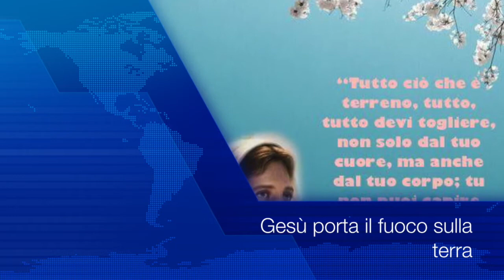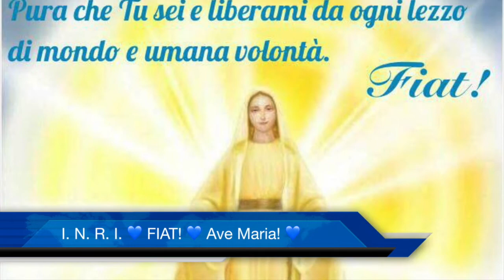Gesù porta il fuoco dell'amore sulla terra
Forza e decisione sono necessaria per abbandonare la schiavitù del peccato. Gesù porta amore ardente e desidera cuori infuocati di amore per Lui e, come Lui, desiderosi di darsi per la gloria di Dio e il bene delle anime. Omelia Giovedì 26 Ottobre 2017, XXIX settimana del tempo ordinario